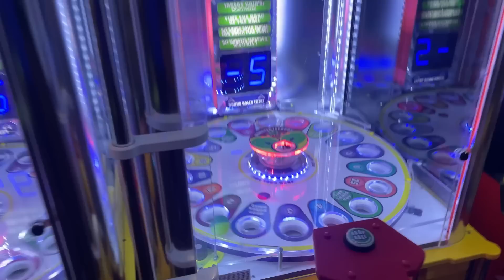24 HORAS SIENDO PAPÁS por PRIMERA VEZ ¿SE NOS CAE LA BEBÉ?